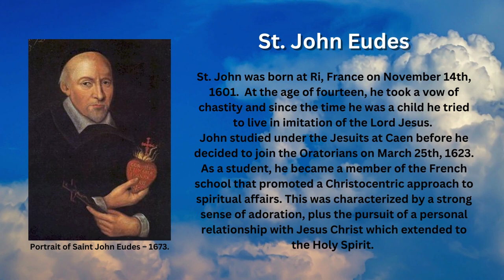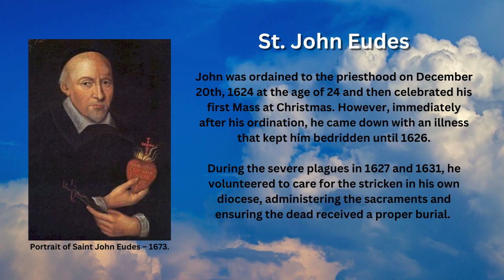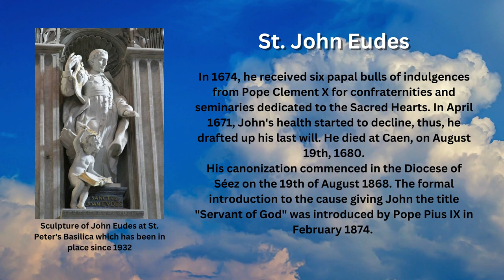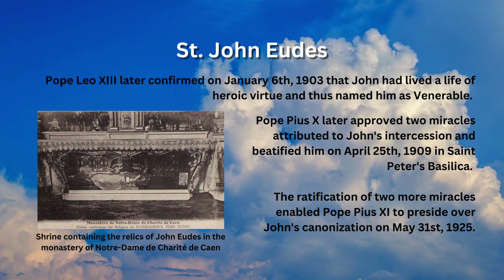Saint of the Day - St. John Eudes (August 19th)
In today's video, we feature St. John Eudes - a French missionary and the founder of both the Order of Our Lady of Charity and the Congregation of Jesus and Mary.

St. John was born in Ri, France on November 14th, 1601.  At the age of fourteen, he took a vow of chastity and since the time he was a child he tried to live in imitation of the Lord Jesus.

John studied under the Jesuits at Caen before he decided to join the Oratorians on March 25th, 1623. As a student, he became a member of the French school that promoted a Christocentric approach to spiritual affairs. This was characterized by a strong sense of adoration, plus the pursuit of a personal relationship with Jesus Christ which extended to the Holy Spirit.

John was ordained to the priesthood on December 20th, 1624 at the age of 24, and then celebrated his first Mass at Christmas. However, immediately after his ordination, he came down with an illness that kept him bedridden until 1626.

During the severe plagues in 1627 and 1631, he volunteered to care for the stricken in his own diocese, administering the sacraments and ensuring the dead received a proper burial.

In 1633, he began preaching parish missions, eventually preaching over a hundred missions throughout his own region, as well as in Ile-de-France and Burgundy, and also in Brittany. John became a noted preacher and confessor with a flair for evangelization and his missions often lasted from several weeks to several months; he preached in Paris, Versailles, and Austria.

In 1641, he founded the Congregation of Our Lady of Charity of the Refuge, to provide a refuge for prostitutes who wished to do penance.

He was also instrumental in encouraging devotion to the Sacred Heart of Jesus and the Holy Heart of Mary. Thus in 1643, he founded the Society of Jesus and Mary for the education of priests and for missionary work.

In 1674, he received six papal bulls of indulgences from Pope Clement X for confraternities and seminaries dedicated to the Sacred Hearts.

In April 1671, John's health started to decline, thus, he drafted up his last will. He died at Caen, on August 19th, 1680.

His canonization commenced in the Diocese of Séez on the 19th of August 1868. The formal introduction to the cause giving John the title "Servant of God" was introduced by Pope Pius IX in February 1874.

Pope Leo XIII later confirmed on January 6th, 1903 that John had lived a life of heroic virtue and thus named him as Venerable. Pope Pius X later approved two miracles attributed to John's intercession and beatified him on April 25th, 1909 in Saint Peter's Basilica. The ratification of two more miracles enabled Pope Pius XI to preside over John's canonization on May 31st, 1925.

Images attributed to the following:
- By Silvio Silva Public Domain, Wikimedia Commons
- By Unknown author - Unknown source, Public Domain, Wikimedia Commons
- By This file was uploaded with Commonist. - carte postale ancienne, Public Domain, Wikimedia Commons